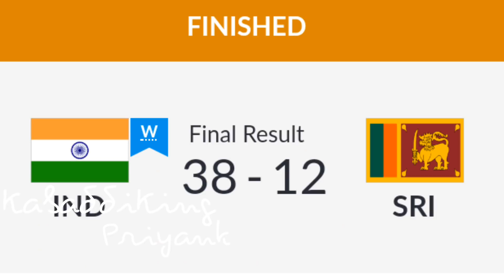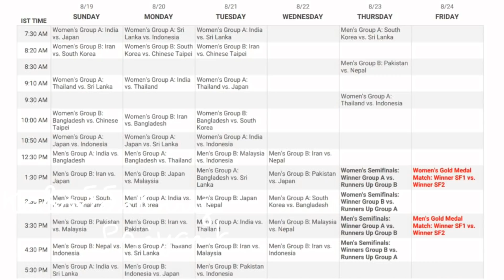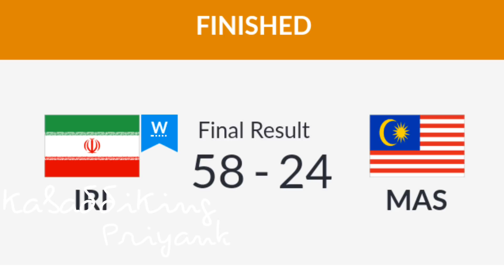Asian Games 2018 India Vs Thailand Full Highlights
Women's:-

India def. Srilanka:- 38 - 12
Chinese Taipei def. Iran:- 22 - 18
Thailand def. Japan:- 43 - 12
South Korea def. Bangladesh:- 52 - 25
India def. Indonesia:- 54 - 22

Men's:-

Indonesia def. Malaysia:- 30 - 22
Bangladesh def. Srilanka:- 29 - 25
Japan def. Nepal:- 31 - 28
India def. Thailand:- 49 - 30
Iran def. Malaysia:- 58 - 24
Pakistan def. Indonesia:- 40 - 11

The 18th edition of Asian Games is all set to commence from 18 August to 2 September 2018 in multi cities of Jakarta and Palembang in Indonesia. Kabaddi event will start from 19 August to 24 August 2018 for the eighth time in Asian Games after its introduction in 1990 Asian Games held in Beijing, China.

Kabaddi got its first recognition back in the 1982 Asian Games, New Delhi as an exhibition game before it made its debut in the 11th edition of Asiad. The Indian Kabaddi Team is the most successful team of Kabaddi. Indian Kabaddi Team has 9 Gold medals with seven times (men's) and twice (women's).

The Indian Kabaddi Team has never lost a match in the men's category of Asian Games. 28 years in the making, India is still the powerhouse of Kabaddi with new fresh talents emerging with sincere enthusiasm. Kabaddi is spreading around the world and has blossomed in nations who are adopting it today.

Kabaddi at the Asian Games 2018 will mark the first time where 11 teams in the men's category and 9 teams in the women's category. Iraq from the men's category has annulled their participation from the competition.

Credits:-